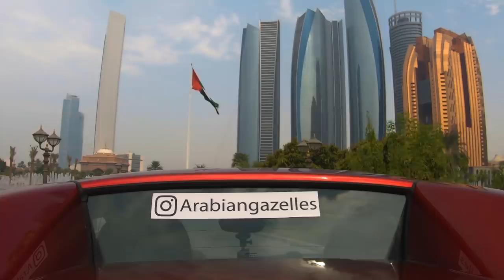Dana White: Lookin' FWD to a Fight - UFC 242 Vlog Episode 1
On Episode 1 of Dana White: Lookin' FWD to a Fight, the guys get chauffeured to Yas Marina Circuit by the Arabian Gazelles. There, they drive some of the fastest cars in the world on the F1 track, site of the annual Abu Dhabi Grand Prix.

Dana White: Lookin' FWD to a fight follows UFC President Dana White, UFC Hall of Famer Matt Serra and coach Din Thomas on the trip of a lifetime in Abu Dhabi leading up to UFC 242. From restaurants to racetracks, wildlife to wild rides, the guys experience the best of the world-class destination. UFC 242 airs live on Saturday, September 7th at a special time of 2 pm ET/11 am PT on Pay-Per-View on ESPN+.